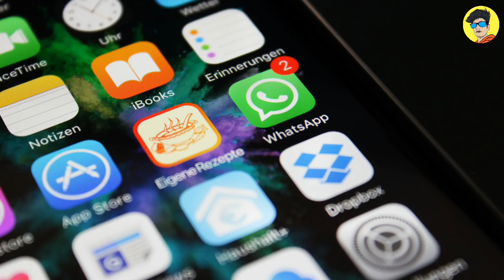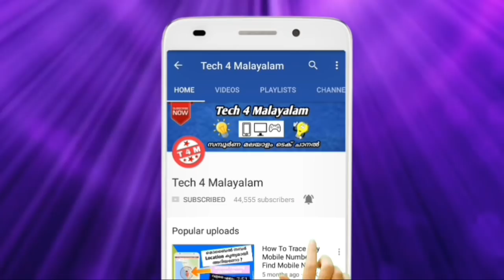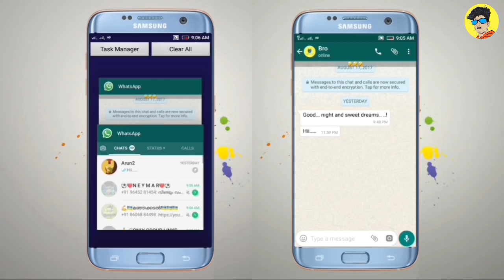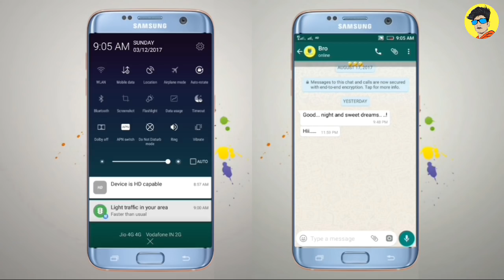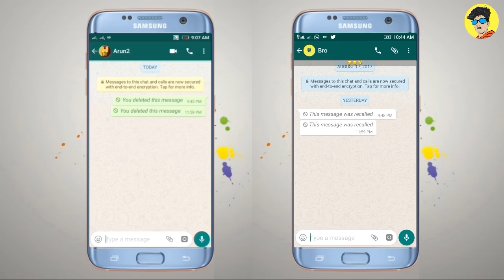Secret WhatsApp Trick You Should Try | എത്ര മുൻപ് അയച്ച മെസ്സേജും തിരിച്ചുവിളിച്ച് ഡിലീറ്റ് ചെയ്യാം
©NOTE : All Content used is copyright to Tech 4 malayalam™. Use or commercial Display or Editing of the content without Proper Authorization is not Allowed ✔